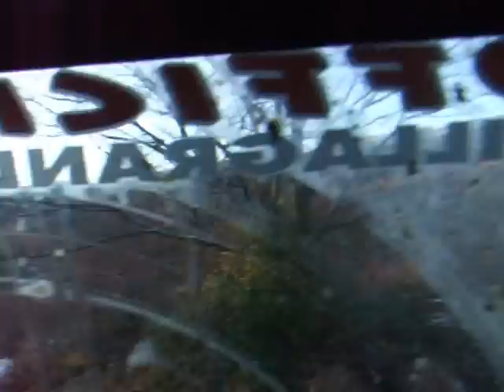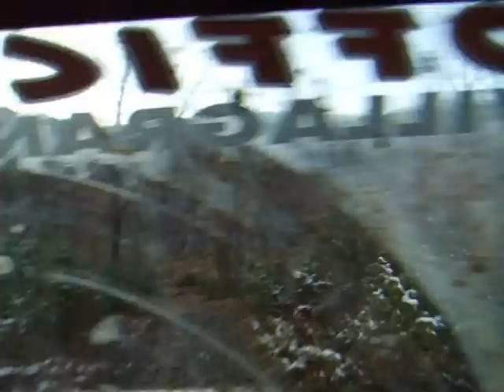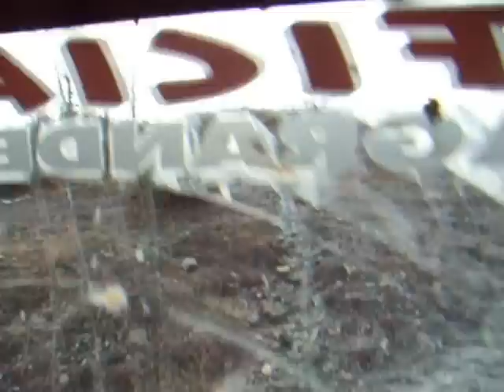IL VIAGGIO DEL CAMPIONE 4X4 N. 2 / 3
PARTY. 2 VIAGGIO DEL NEVE, MONTAGNA, BOSCO, ECC. YEAH !!! SE NON SONO MATTI NON LI VOGLIAMO MAI !!